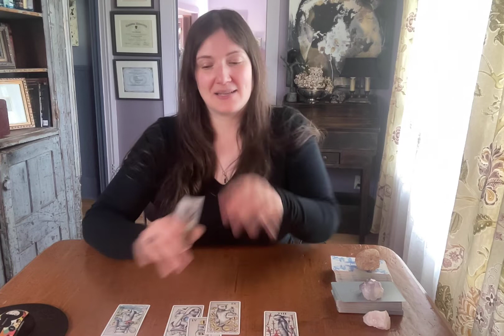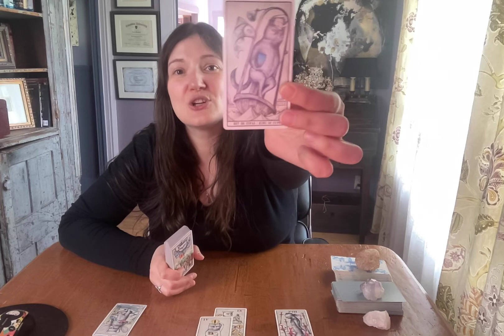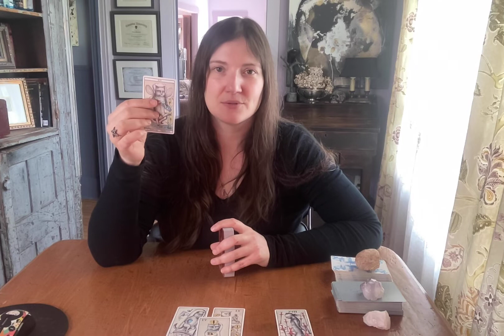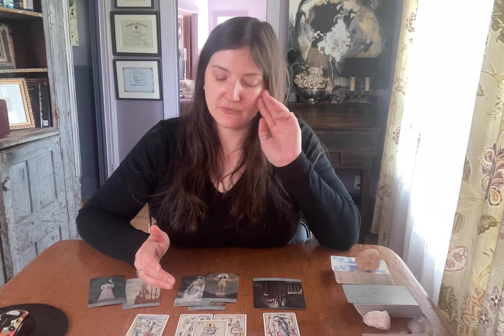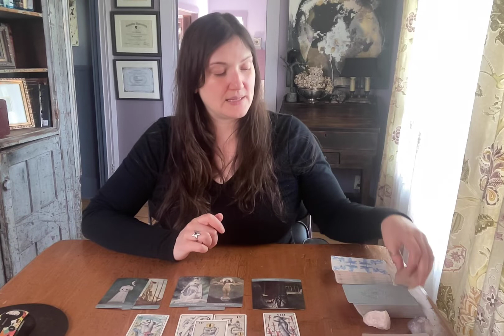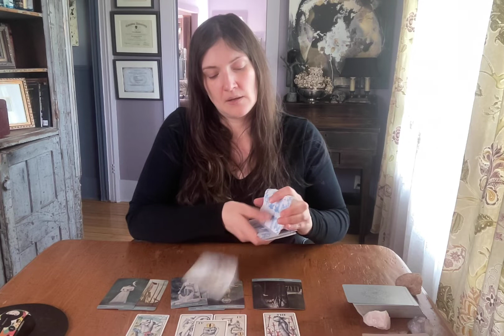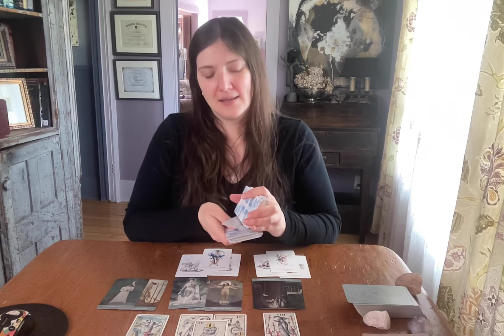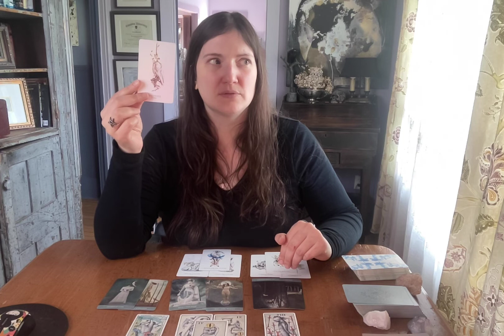BALANCE en AMOUR: célibataire, en couple ou en séparation, que vous réserve les prochains trois mois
On fait du ménage en amour dans les prochains trois mois, Balance, que vous soyez célibataire, en couple ou en séparation!!